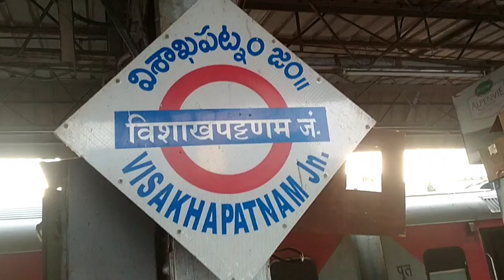সেকেন্দ্রাবাদ থেকে কোচবিহারের ট্রেন ভ্রমণ, পাহাড়, সাগর, জঙ্গল সত্যি অসাধারণ অভিজ্ঞতা | train travel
সেকেন্দ্রাবাদ থেকে কুচবিহার ট্রেন  যাত্রার দ্বিতীয় পর্বে আমি আপনাদের বিশাখাপত্তনম থেকে কুচবিহার যাওয়ার পথে প্রকৃতির অপরূপ সৌন্দর্য এই ভিডিওতে দেখেছি। আমার এই যাত্রাপথে পূর্বঘাট পার্বত্য অঞ্চলের অপরূপ সৌন্দর্য সুন্দর্য ও সাগরের সুন্দর দৃশ্য আমার এই ভিডিওতে তুলে ধরেছি।

✓বিশাখাপত্তন াম থেকে কুচবিহার ট্রেন যাত্রা
✓ট্রেন ট্রাভেল ব্লক
✓পূর্বঘাট পার্বত্য অঞ্চল
✓Eastern Ghat
✓explore RRChandan
✓ secondrabad to coochbehar
✓ Visakhapatnam to coochbehar
✓ Chandan barman
✓ bangla travel vlog